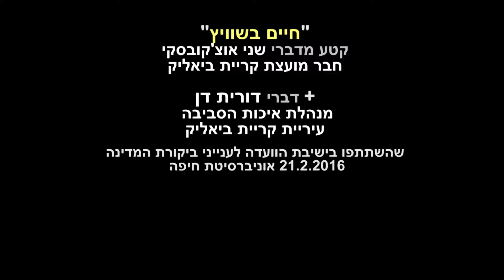שני אוצ'קובסקי ודורית דן בישיבת הועדה לביקורת ענייני המדינה 21.2.2016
הועדה לביקורת ענייני המדינה של הכנסת בראשות ח"כ קארין אלהרר, התכנסה ב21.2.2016 בקומה ה29 של אוניברסיטת חיפה, וקיימה שם ישיבה מן המניין. על סדר היום היו שני נושאים:
1. הטיפול בזיהום אוויר ממקורות נייחים - דוח מבקר המדינה - דוח מבקר המדינה 65ג - ישיבת מעקב;
2. חוות דעת מבקר המדינה בנושא: זיהום אוויר במפרץ חיפה - ישיבת מעקב;
היו דוברים רבים וקטע הוידאו שלפניכם מוקדש לדוברים שבדרך כלל לא נשמע קולם בישיבות ועדות הכנסת: דוברי קריית ביאליק. שני אוצ'קובסקי, חבר מועצת העיר ודורית דן מנהלת איכות הסביבה הצרו על הזיהום ועודדו את המחוקקים לפעול וכיוונו לאכיפת החוק בתקיפות גם על ידי ראשי הערים סביב. מה לא מודדים? תהתה דן וייחלה למימון או ביצוע המחקרים לא על ידי המזהמים.